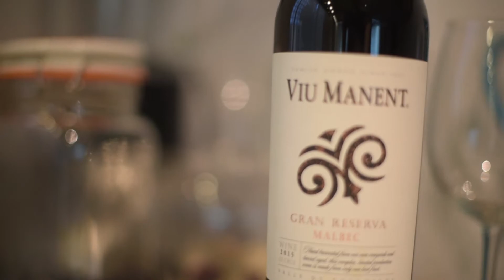Club Viu Manent - Primera Clase Weber Grill Academy